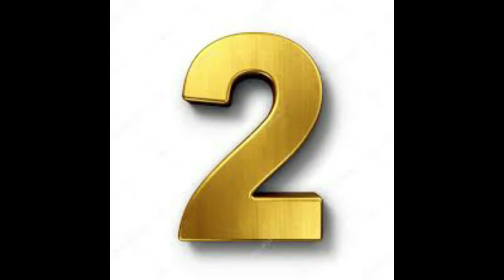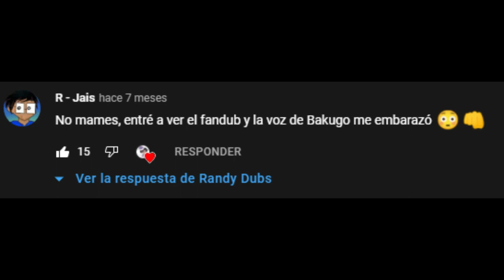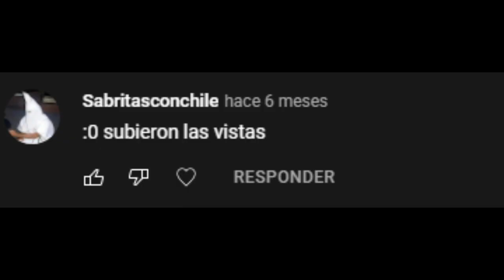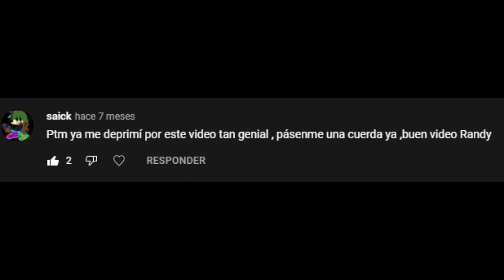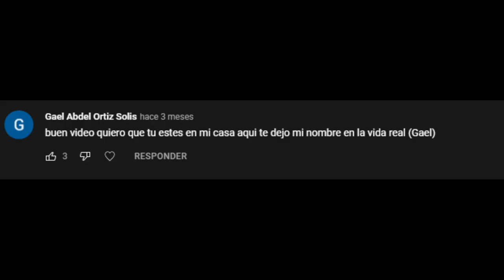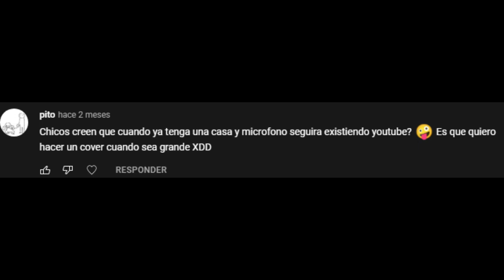Leyendo comentarios MUY XD - Parte #1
Que onda chavos y chavas ¿Cómo están? espero que muy bien UwU. Hoy les traigo algo diferente a lo que acostumbro a subir, un video leyendo comentarios XD, por que desde hace tiempo tenia ganas de hacer algo así, espero les guste xd.